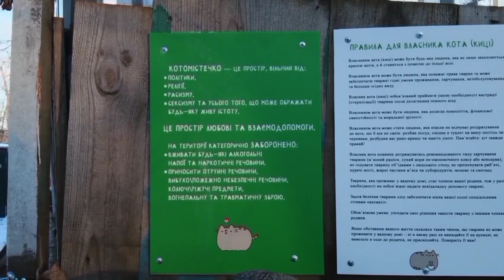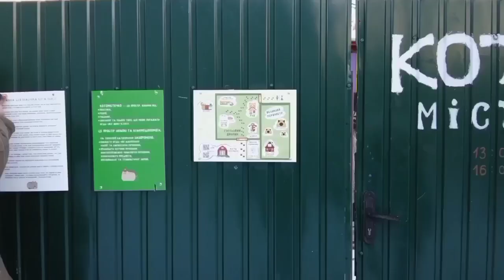Розміщуємо правила Котомістечка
Олег розміщує на паркані правила Котомістечка в Києві. 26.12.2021.
В кадрі: Олег Андрос, співзасновник ГО "Природа над усе".
Відео: Яніна.

Стань нашим патроном!